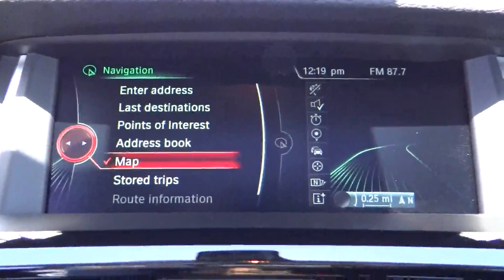2015 BMW X3 San Diego, Oceanside, Vista, Escondido, Encinitas, CA 103550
2015 BMW X3

DRIVER ASSISTANCE PACKAGE  -inc: Rear View Camera  Park Distance Control,DRIVER ASSISTANCE PLUS  -inc: Speed Limit Info  Active Driving Assistant  Active Blind Spot Detection  Surround View,HARMAN KARDON SURROUND SOUND SYSTEM,HEATED FRONT SEATS,NAVIGATION SYSTEM  -inc: Remote Services  Advanced Real-Time Traffic Information  BMW Online & BMW Apps,PREMIUM PACKAGE  -inc: Nevada Leather Upholstery  Panoramic Moonroof  Satellite Radio  1 year subscription  Comfort Access Keyless Entry  Lumbar Support,SATIN ALUMINUM ROOF RAILS,Turbocharged,All Wheel Drive,Power Steering,ABS,4-Wheel Disc Brakes,Brake Assist,Aluminum Wheels,Tires - Front Performance,Tires - Rear Performance,Power Mirror(s),Integrated Turn Signal Mirrors,Rear Defrost,Privacy Glass,Intermittent Wipers,Variable Speed Intermittent Wipers,Rain Sensing Wipers,Rear Spoiler,Remote Trunk Release,Power Liftgate,Power Door Locks,Daytime Running Lights,Automatic Headlights,Fog Lamps,AM/FM Stereo,CD Player,MP3 Player,Bluetooth Connection,Auxiliary Audio Input,HD Radio,Steering Wheel Audio Controls,Premium Sound System,Power Driver Seat,Power Passenger Seat,Bucket Seats,Mirror Memory,Seat Memory,Premium Synthetic Seats,Pass-Through Rear Seat,Rear Bench Seat,Adjustable Steering Wheel,Trip Computer,Power Windows,Leather Steering Wheel,Keyless Entry,Universal Garage Door Opener,Cruise Control,Climate Control,Multi-Zone A/C,Woodgrain Interior Trim,Auto-Dimming Rearview Mirror,Driver Vanity Mirror,Passenger Vanity Mirror,Driver Illuminated Vanity Mirror,Passenger Illuminated Visor Mirror,Floor Mats,Cargo Shade,Security System,Engine Immobilizer,Traction Control,Stability Control,Front Side Air Bag,Telematics,Tire Pressure Monitor,Driver Air Bag,Passenger Air Bag,Front Head Air Bag,Rear Head Air Bag,Passenger Air Bag Sensor,Child Safety Locks